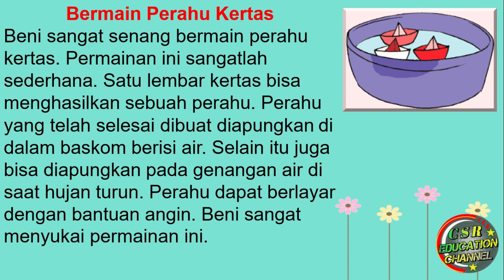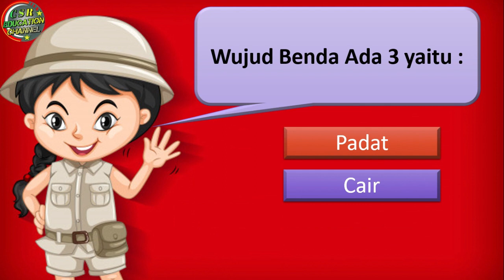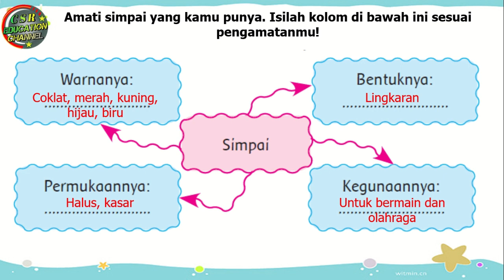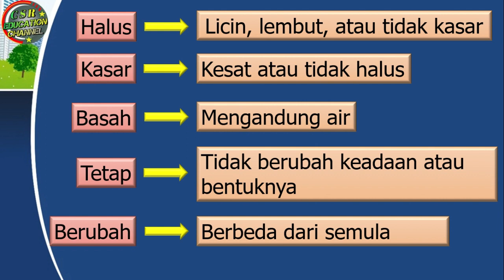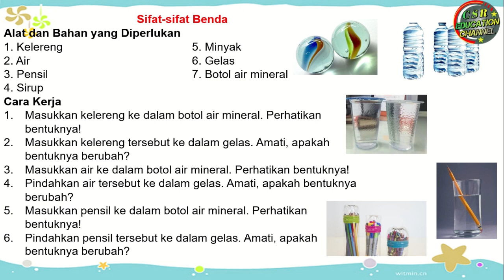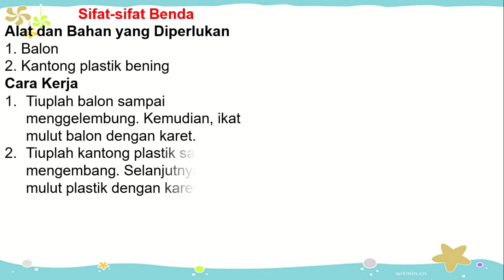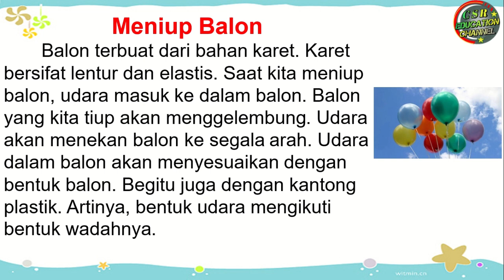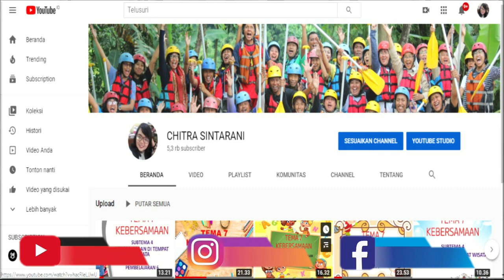Kelas 2 Tematik : Tema 2 Subtema 1 "Ciri dan Wujud Benda" (Bahasa Indonesia)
Muatan Pelajaran : Bahasa Indonesia "Ciri dan Wujud Benda"